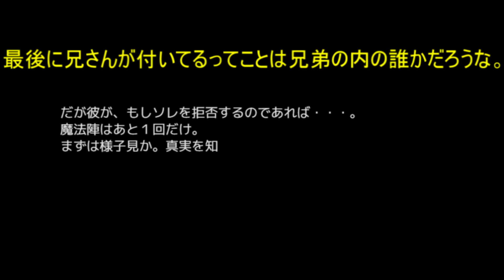#1[アクションRPG ゆっくり実況] おそ松さん おそ松の魔王討伐伝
冒険の始まり！